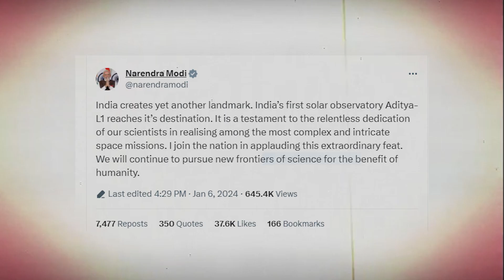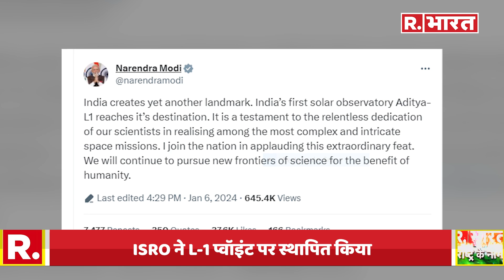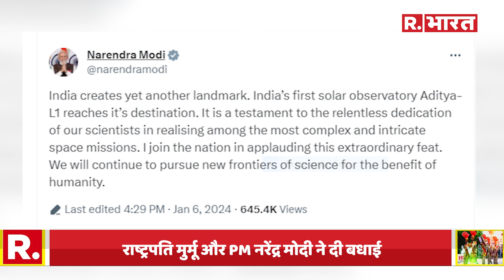SRO Successful Mission Aditya l1: भारत का पहला सोलर मिशन ‘आदित्य L1' अपने लक्ष्य पर पहुंच गया है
भारतीय अंतरिक्ष अनुसंधान संगठन यानी ISRO ने आज फिर से इतिहास रच दिया है । चंद्रयान-3 की सफलता के बाद आज भारत का पहला सोलर मिशन आदित्य L1  अपने लक्ष्य पर पहुंच गया है।  ISRO ने इसे कमांड देखकर L-1 प्वॉइंट यानी लैग्रेजियन बिदु पर पहुंचा दिया  । यान को पृथ्वी से लगभग 15 लाख किलोमीटर दूर प्रभामंडल के आसपास स्थापित किया गया है । इस कारनामे के बाद  दुनियाभर में भारत की सराहना  हो रही है ।वहीं ISRO चीफ ने इस कामयाबी पर खुशी जाहिर करते हुए क्या कुछ कहा सुनिए